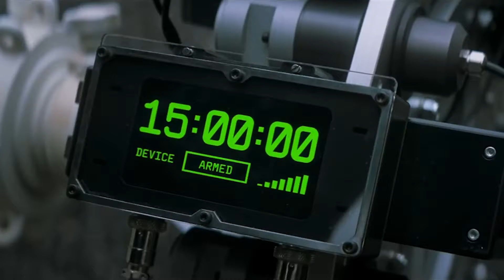New Movies Opening This Week in Kenya - July 27,2018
KenyaBuzz highlights the top new movies opening in cinemas across the country this week;Mission: Impossible - FALLOUT
Get the showtimes and buy your ticket to the movie

Voice Over by Majessty
Written by Jacqueline Kendi
Edited by Teddy Muraya